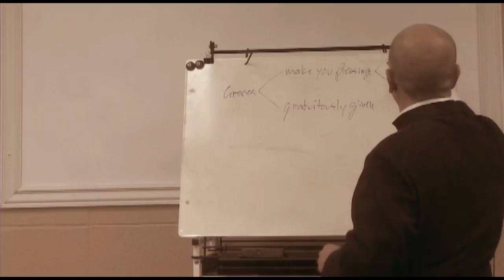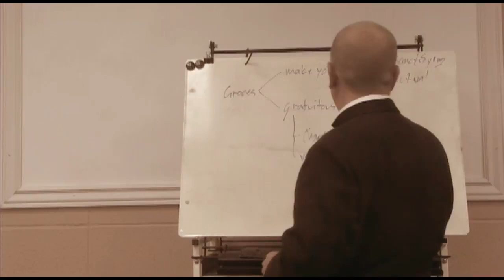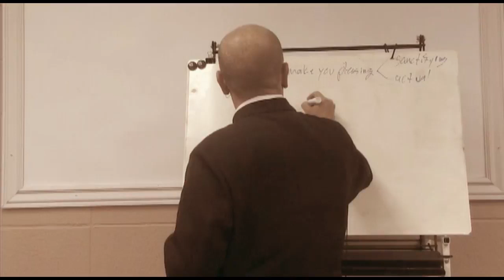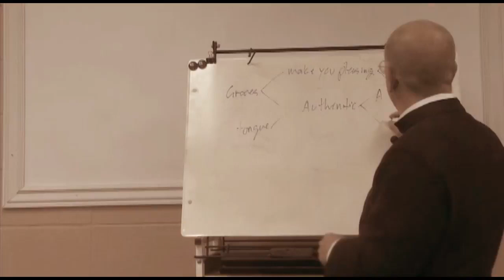Speaking in Tongues, Exorcist Fr Chad Ripperger, Is it real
When is it a true gift of the spirit?
What is speaking in tongues?
Does it align with the Catholic teachings?
The most severe possession that Father Ripperger ever experienced...
more...